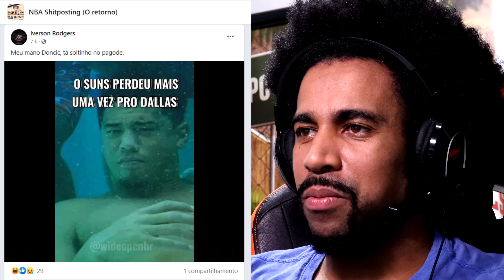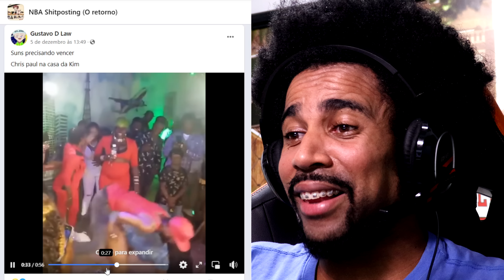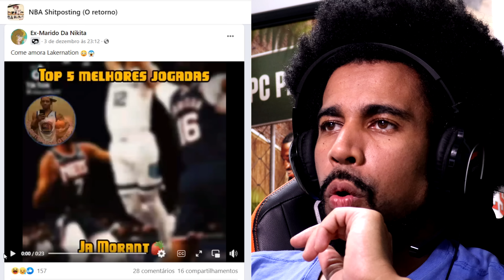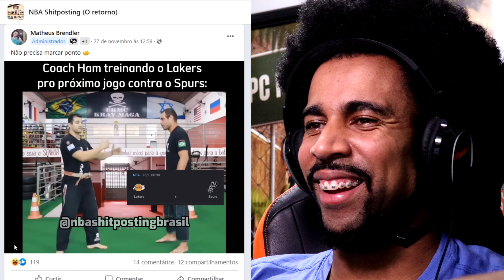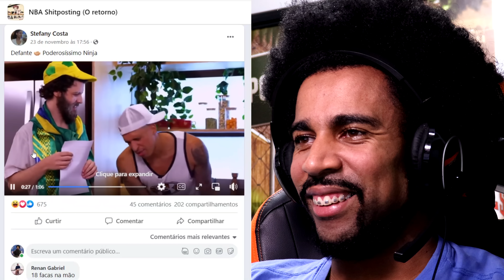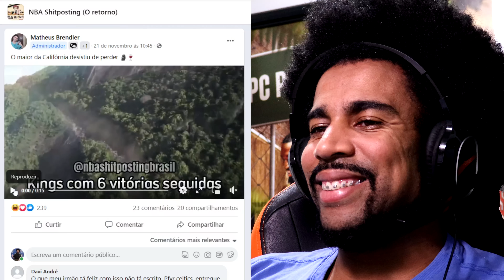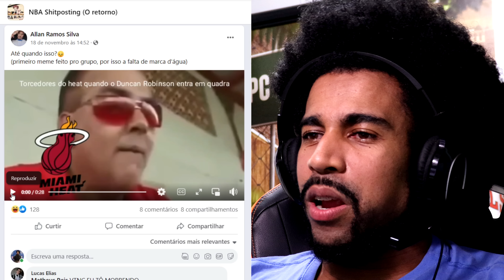GRAVE! VAZOU VÍDEO DE CHRIS PAUL COM KIM KARDASHIAN, EX DE KANYE WEST - REAGINDO AO NBA SHITPOSTING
Revelado como Chris Paul fazia para se encontrar com Kim Kardashian, segundo NBA Shitposting, o grupo de memes de basquete do facebook. Confira também os arremessos impossíveis de Stephen Curry, a luta de LeBon James para fazer algo com Lakers, e os melhores memes de 2022.

(Vídeo e Título totalmente fictício)

Facebook: Dois Por Cento TV

Valeu!